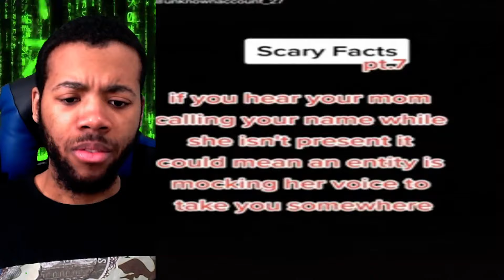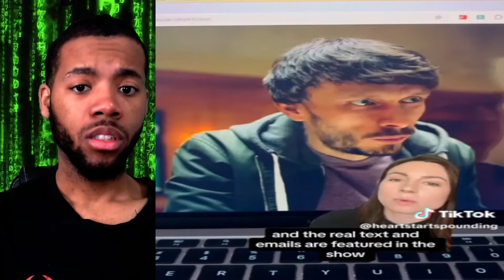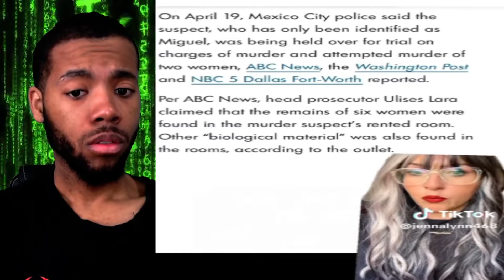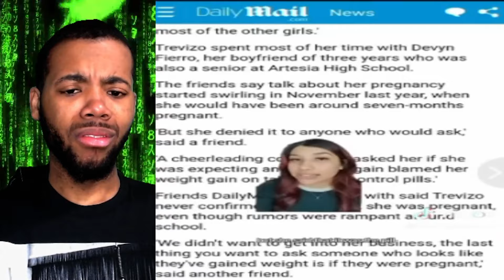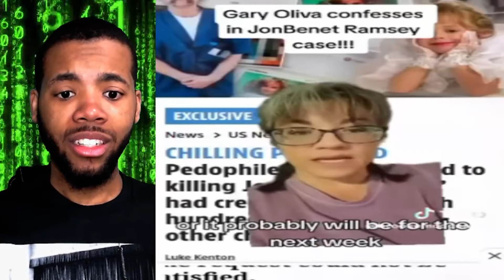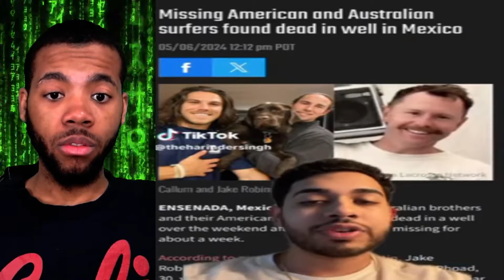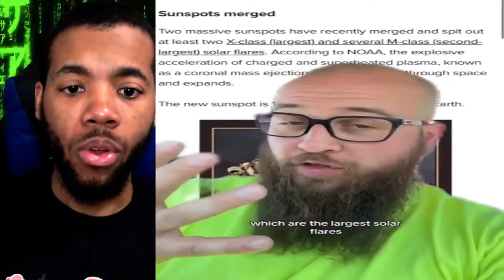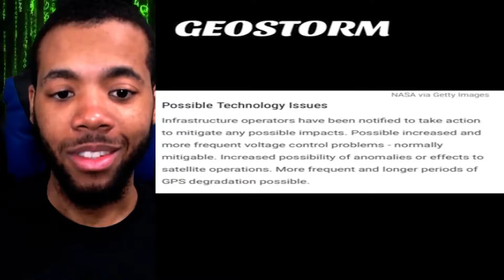The Creepiest TikToks on the Internet: Chilling Discoveries